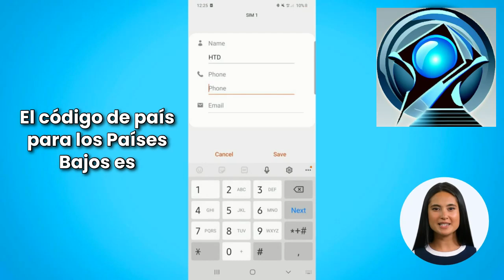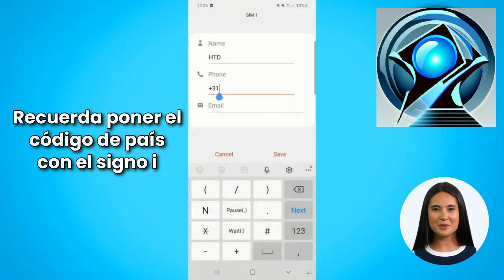Añadir Números Extranjeros: Paso a Paso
¡Hola y bienvenidos de nuevo a otro video de Emprendedor Digital! En este video, aprenderás cómo agregar a alguien en WhatsApp cuando esa persona es de otro país. Te mostraré el proceso paso a paso para asegurarte de que puedas conectarte con tus amigos y contactos internacionales sin problemas.

Resumen del contenido:
1. Buscar Códigos de País: Te enseñaré cómo encontrar los códigos de país en Google para cualquier país.
2. Agregar el Código de País: Descubre cómo agregar el código de país correctamente antes del número de teléfono.
3. Ejemplos Prácticos: Verás ejemplos específicos de cómo agregar números de los Países Bajos y del Reino Unido.
4. Demostración en Vivo: Te mostraré una conversación en WhatsApp con alguien del Reino Unido para que veas que el método funciona.

Si este video te ayudó, por favor considera dejar un like. ¡Nos vemos en el próximo video y que tengas un excelente día!

00:00 - Introducción
00:10 - Diferencia al agregar números internacionales
00:25 - Buscar el código de país en Google
00:35 - Ejemplo de búsqueda de códigos de país
00:45 - Encontrar el código de país para los Países Bajos
01:00 - Cómo agregar un número de los Países Bajos
01:10 - Ejemplo de agregar un número del Reino Unido
01:20 - Importancia del signo "+" antes del código de país
01:30 - Demostración de conversación con un número internacional
01:40 - Resumen y despedida
01:50 - Solicitud de likes y suscripciones